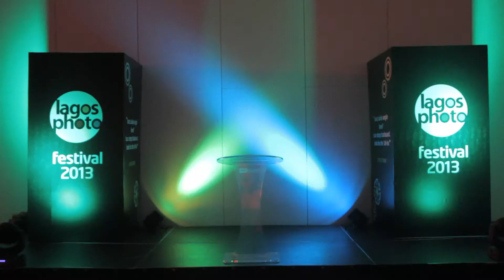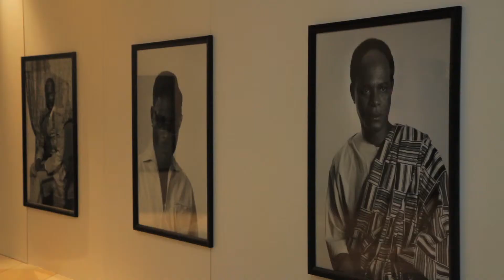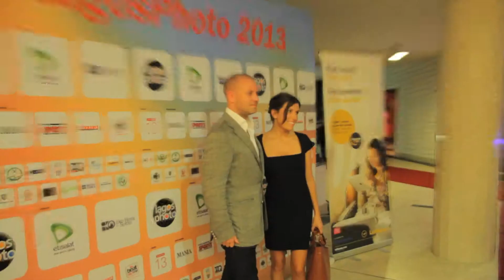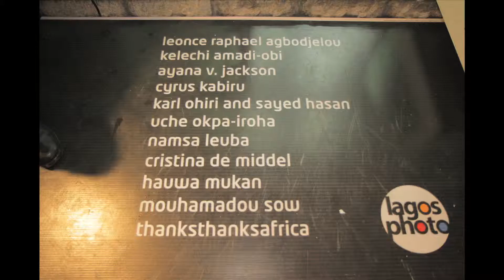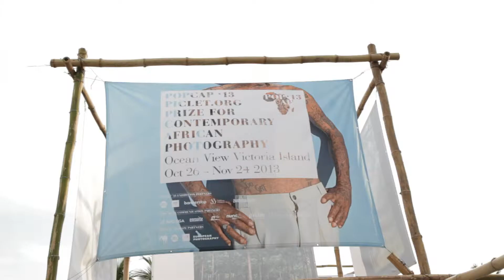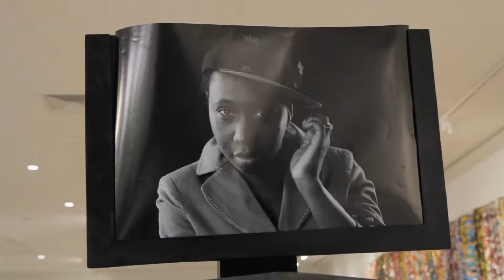AAF Lagos Photo Festival Documentary 2014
A recap of the events at the 2014 Lagos Photo Festival. The Site Studios was proud to act as one of the media sponsors of the event.